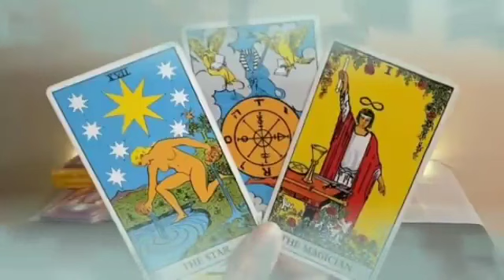برج الجدي من 14 إلى 22 أكتوبر 2024 // حساب ليك هينكشف😔M-Aحرف شخص يبكي عليك🤔سحر محبه عشانك للأسف💔